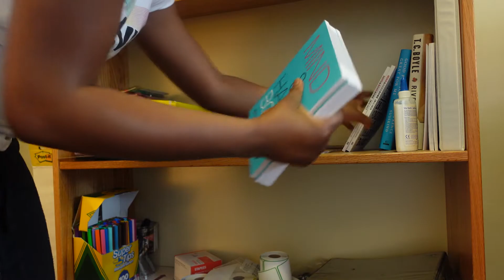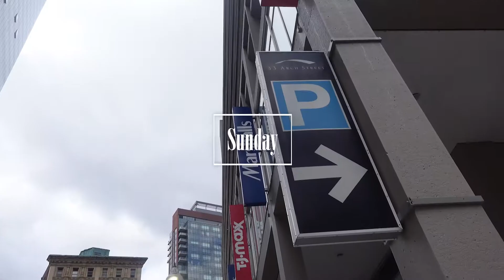Weekly Vlog 4: Spring Cleaning & Makeover | Renter Friendly Upgrades | Peel & Stick Wallpaper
Hey Hey!

This vlog is super late but... Better late than never for the sake of consistency. This week was tough, anybody else just feels really drained? Anyway, I hope you all enjoy my cleaning and makeover for my office and apartment. I tried peel-n-stick wallpaper for the first time AND I bought something off Facebook Market for the first time! Lot's of the first time in this video. I hope you all enjoy it!

Thanks for clicking my video 😊
If You Like This Video Then You’ll Love These:

Do you have braces or Invisalign? How is it going?